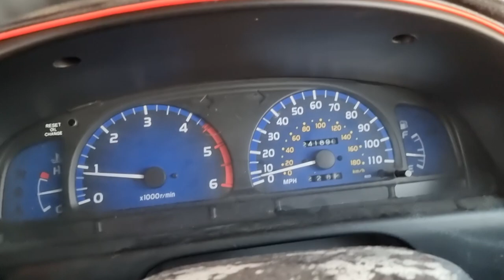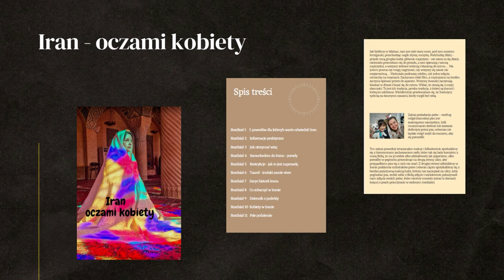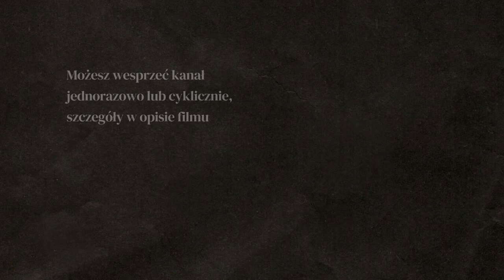Problemy ze spaniem na dziko - WYSPA KESZM (Qeshm) - IRAN #30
Spanie na dziko nie jest tak łatwe jak mogłoby się wydawać. W tym odcinku odwiedzamy Chahkooh Canyon, jedną z głównych atrakcji wyspy Keszm [Qeshm Island]

0:00 - off road w Iranie
6:40 - szukanie miejsca na noc
13:35 - Kanion Chahkooh, wyspa Keszm
18:44 - miejscówka nad Zatoką Perską
20:52 - prom na wyspę Keszm